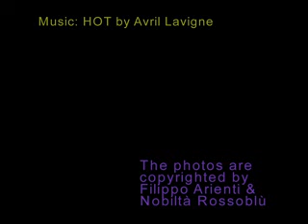Die Traumfrau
Un piccolo video per augurarti Buon Compleanno